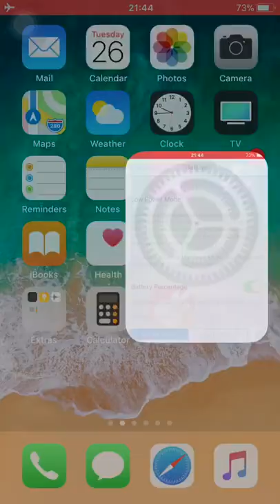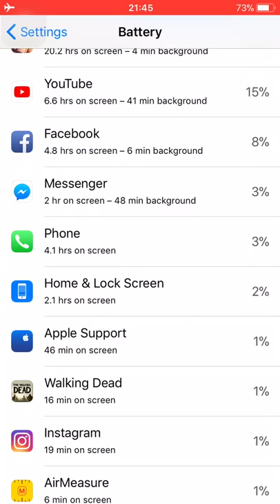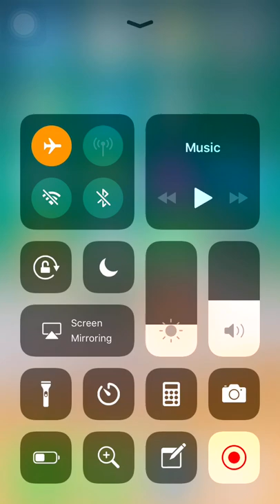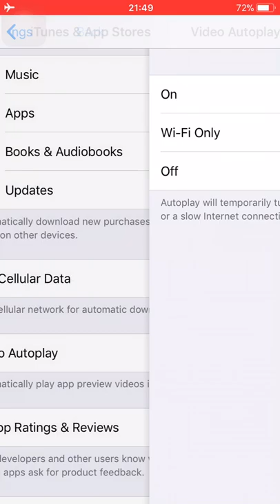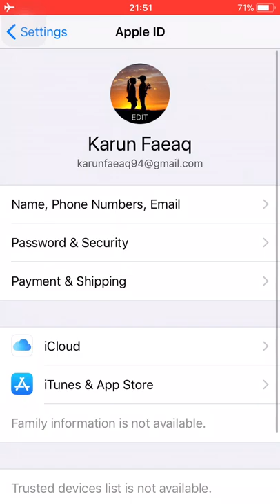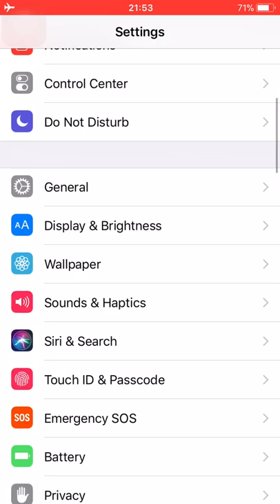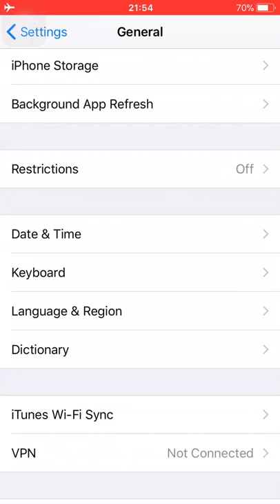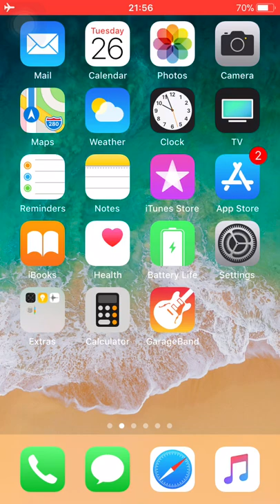جاره سه ركردنى زوو دابه زينى شه حن له iOS 11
چؤنيه پاراستنى و زياتر مانه وه ى ته مه نى پاتريه كه مان له iOS 11 به ١٤ خال بينه ربن